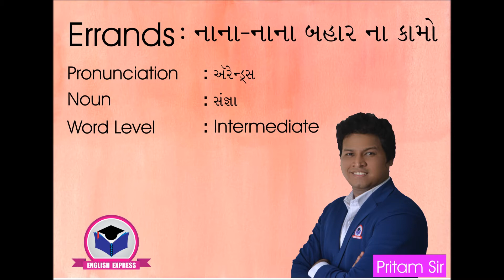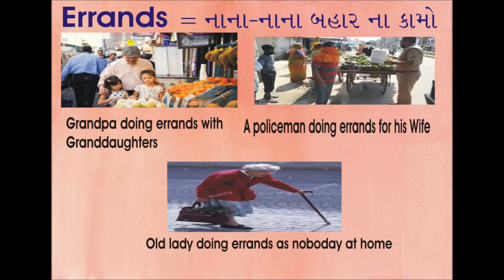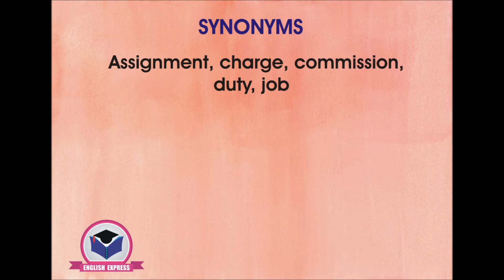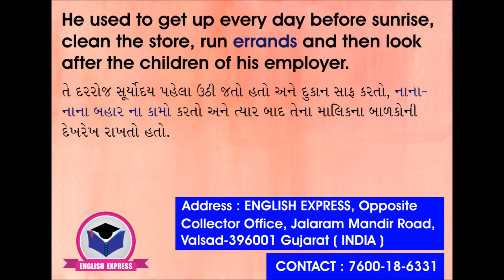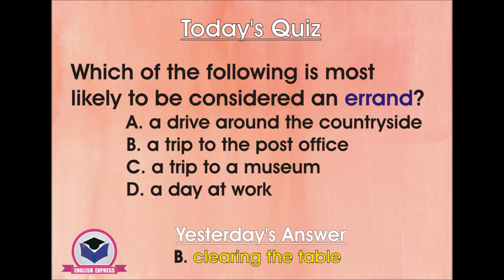Day 151 - રોજ એક નવો શબ્દ શીખો ( by Pritam Sir )